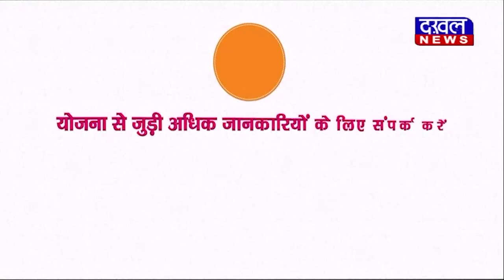DAKHAL NEWS पुलिस ने रंगे हाथ पकड़ा 4 सट्टेबाजों को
पुलिस ने रंगे हाथ पकड़ा 4 सट्टेबाजों को
सट्टेबाजों से बरामद किये लाखों रूपए

news
ipl 2023
gambling
crime news
police
today news